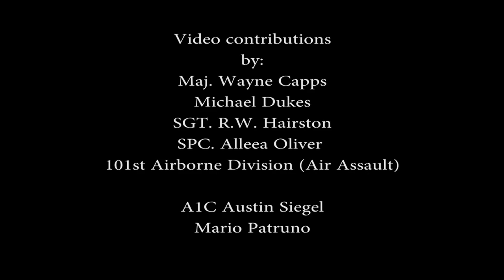Operation Market Garden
A World War II military operation fought in the Netherlands from Sept. 17 to 25, 1944.